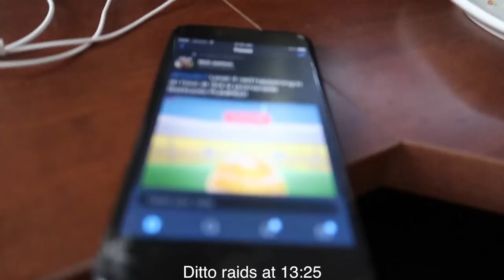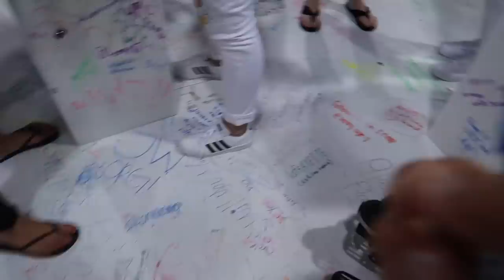What Happens if you use DITTO Against a Raid Boss in Pokémon GO?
USING DITTO AGAINST RAID BOSSES IN POKEMON GO! Today we attempted a new little challenge in Pokemon Go! We also went to VidCon for the first time ever AND did some raids there! Honestly I'm really loving this new Pokemon Go update, let me know what chu guys think! Enjoy today's video